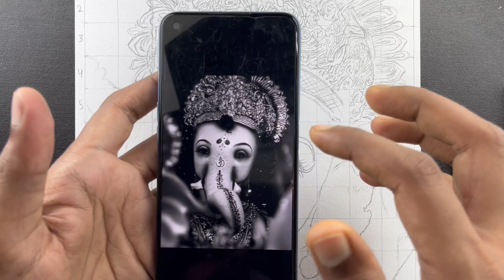Lord Ganesha Drawing - Draw with me | Ganesh Chaturthi Special | Step by Step Shading tutorial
Ganesh ji Drawing - Draw with me | Step by Step shading tutorial

In this video , I will teach you how to draw Ganesh ji  in step by step….

Art materials used in this video 👇
Paper - Brustro 200 gsm
Size - A4

Topics Covered 👇

Drawing
Art
Ganesha drawing
In Hindi
Lord Ganesha drawing tutorial
Step by step Ganesha drawing
Drawing Tutorial
Outline Tutorial
Grid Method Drawing
Portrait drawing
Pencil sketch